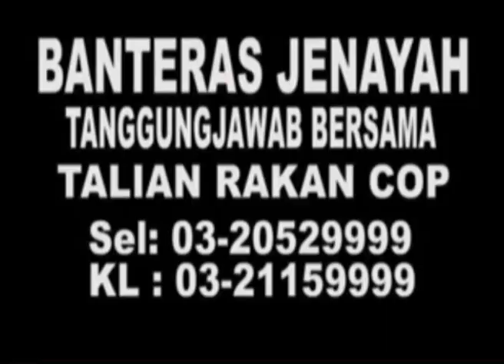MKL Crimedesk | Penunggang Maut Dirempuh Lori Sampah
SEMENTARA ITU.. SEORANG PENUNGGANG MOTOSIKAL MAUT DIGILIS LORI SAMPAH DI KILOMETER 447.3 LEBUHRAYA PLUS RAWANG KE SUNGAI BULOH SIANG TADI.

KEJADIAN BERLAKU JAM 10.40 PAGI KETIKA MANGSA DIPERCAYAI DALAM PERJALANAN KE IBU NEGARA.

MENURUT SAKSI.. LORI BERKENAAN TIBA TIBA MEREMPUH MANGSA DARI ARAH BELAKANG.

AKIBATNYA MANGSA TERBABAS KE PEMBAHAGI JALAN.

KETIKA ITU KEDUA DUA KENDERAAN BERKENAAN BERADA DI LALUAN PALING PERLAHAN.

MANGSA MAUT DILOKASI KEJADIAN AKIBAT KECEDERAAN PARAH DI SELURUH ANGGOTA BADAN.

MANGSA DIKENALI SEBAGAI MAT SAHARI UDANG BERUSIA 29 TAHUN BERASAL DARI KAMPUNG PASIR LINGGI GUA MUSANG KELANTAN.

MAYAT DIBAWA KE HOSPITAL SUNGAI BULOH UNTUK DIBEDAH SIASAT.